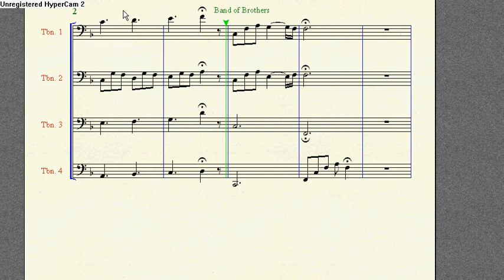Band of Brothers trombone quartet finale notepad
I made this using finale notepad 7. The 4th trombone overpowers the rest, and I have no idea why, and he hangs over at the end.

EDIT: At 38 seconds in, the first trombone has C F Ab G G Ab ,but it should be C F Ab G Ab Bb